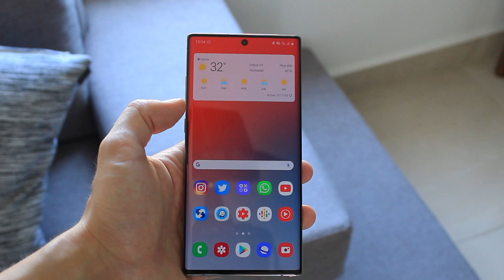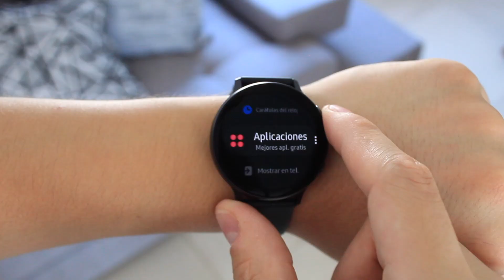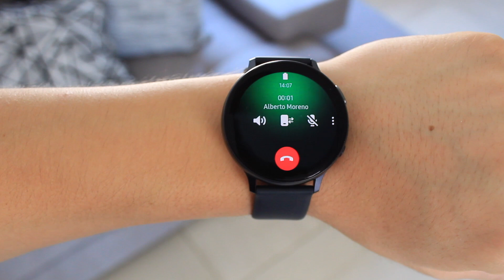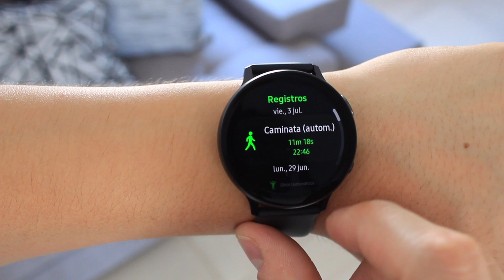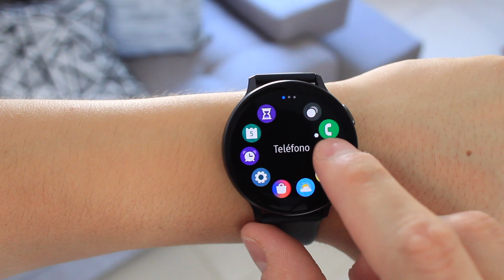Mi experiencia con el Galaxy Watch Active 2 tras una semana de uso